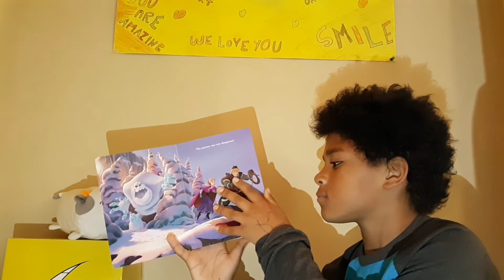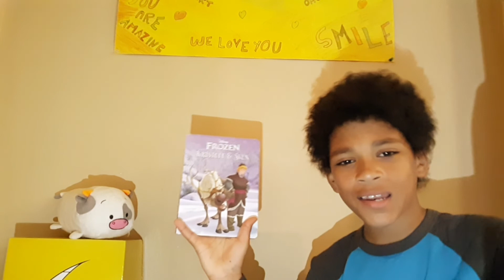Disney Frozen - Krystoff & Sven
Moses 91
"Disney Frozen - Krystoff & Sven" adapted b Courtney Carbone